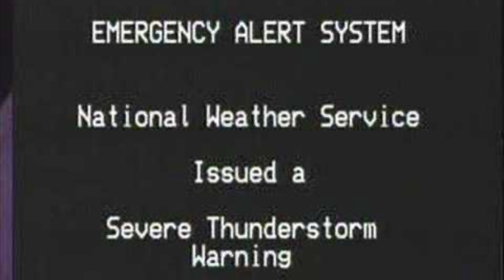EAS Mock Scenario: Togera Retreats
Togera seems to have retreated… for now…